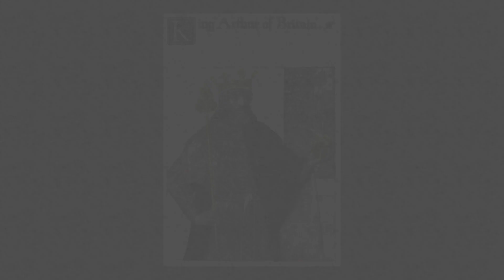King Arthur, Romance and Reality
The conclusion is not to be avoided that at some remote time, imperfectly presented to us by history, one Arthur was a prominent person in the south of Scotland and the north of England, left his name widely scattered in the Lowlands, and fought many battles thereabouts.
I hold Arthur to have been as real a person as Caesar or Cromwell, though less advantageously circumstanced for the recording of his deeds. The British chief lived in the dark interval between two civilizations, between the departure of the Romans from the island and the establishment of the Saxon polity.